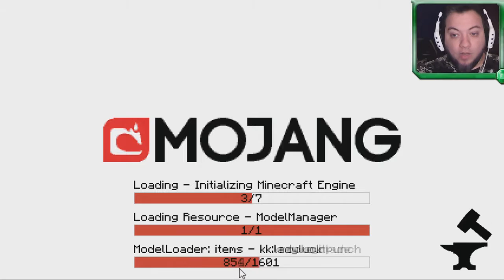LOCURACRAFT 4 - EP 31 | Byto Vs El Dragon | SERIE SURVIVAL